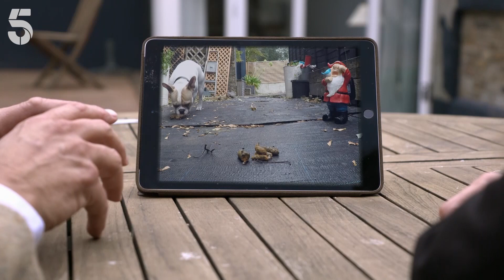My Dog Eats Poo | Dogs Behaving (Very) Badly | Channel 5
Dave the dog eats his poo, he is an incredibly loveable dog, but the Leech family can't stop him from this disgusting habit. Watch this clip from 'Dogs Behaving Very Badly' to see if Graeme Hall can help train this dog from eating his doggy mess?